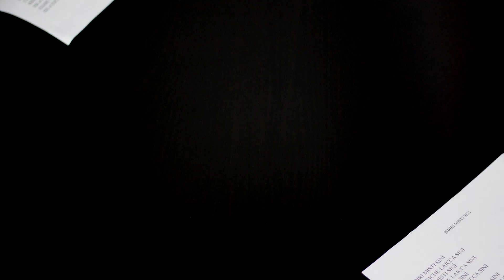Penti - Isdiri Misti Sini (official video)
Directed by Marco Porcelli
Director of photography - Marco Porcelli
Video editing - Marco Porcelli
Operators - Marco Porcelli

Produced by PORP

Label: PORP
Distribution: PORP

Penti: vocals, acoustic guitar, bass guitar, piano and keyboards

additional musicians:
Natale Capurso: drums
Michele Sgaramella, Antonio Russo & Claudia Franco: backing vocals

Written, arranged and produced by Marco Porcelli (aka penti) in the B room of the EXT station of Trani, Italy in collaboration with Antonio Porcelli for the mastering.